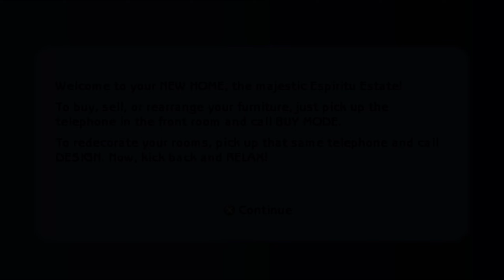The Sims 2 (PSP) - Gameplay Walkthrough - Part 1 - HOW IS THIS LEGAL?!?!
SPID3R Plays The Sims 2. This video of The Sims 2 Gameplay / Walkthrough was recorded in 1440p Created by COLD SPID3R